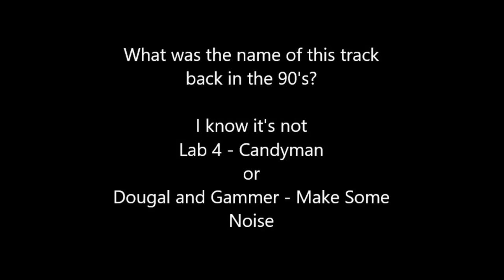I.D please??? If someone knows, I'll upload the MIDI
Bit different to what I usually upload, but before I upload the MIDI I need to know if this has already been done.